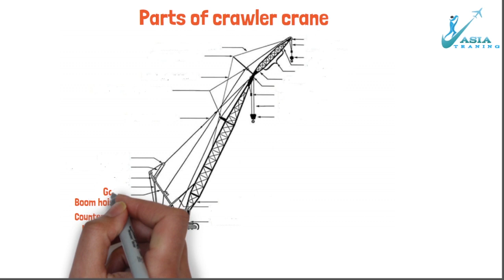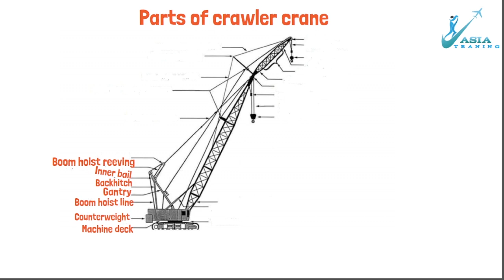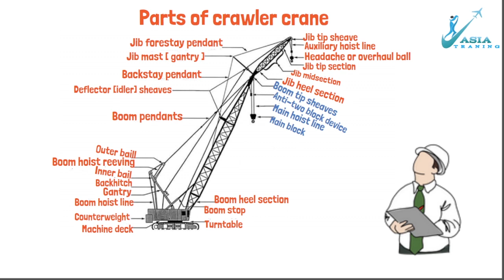parst of crawler crane / part 2